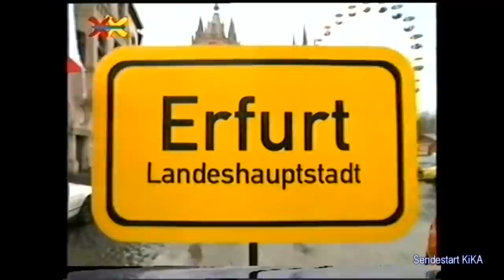SINGA GÄTGENS über ihre TV-Karriere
Kika-Moderatorin Singa Gätgens spricht über ihre Anfänge als TV-Moderatorin und ihre Karriere.